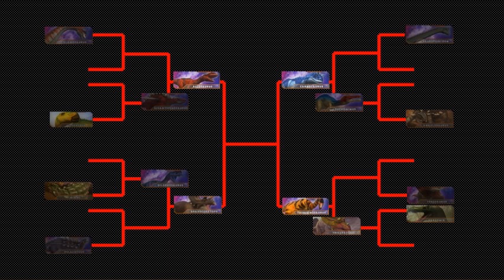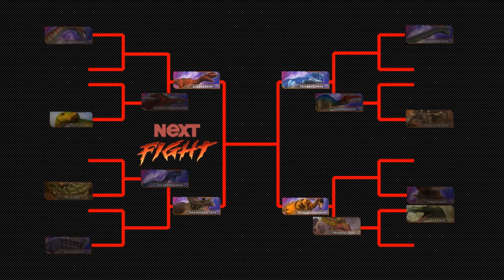Dinosaurs Battle s2 GC3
Dinosaurs Battle
Dinosaurs battle (Dilophoaurus VS Bravoceratops)